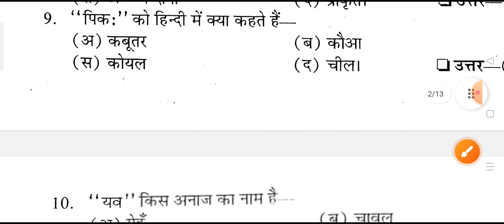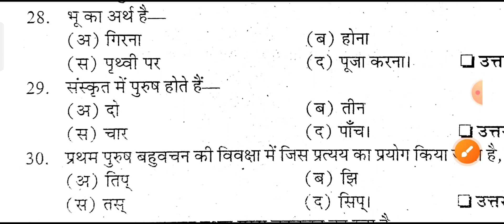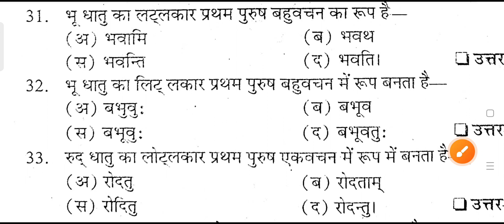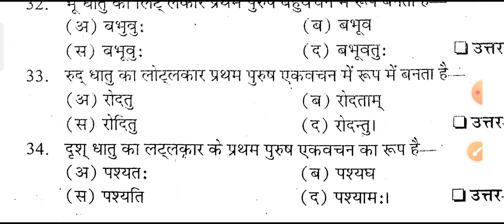UP DElEd semester class| Sanskrit | संस्कृत| Objective Question |BTC|Pawan Series| Part-01